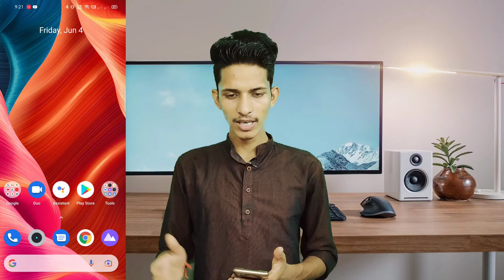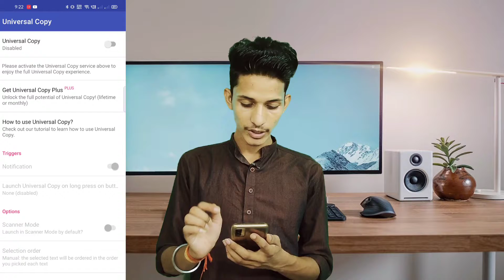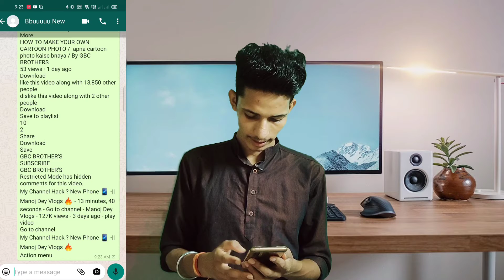How To Copy Text From YouTube Description | Description Ko Copy Kaise Kare | Copy Description Link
Hey Guys, In This Video I'll Explain You About How To Copy Description Text In YouTube.

Is Video Ke Andar Me Apko Dikhane Wala Hun Ke Youtube Description Text Aur Link Ko Copy Paste Kaise Kare.

Queries Solved:
1) how to copy description text on youtube
2) how to copy and paste on youtube description
3) how to copy text in youtube description
4) discription copy kaise kare
5) description me link kaise copy kare
6) youtube description box kaise copy karte
hai